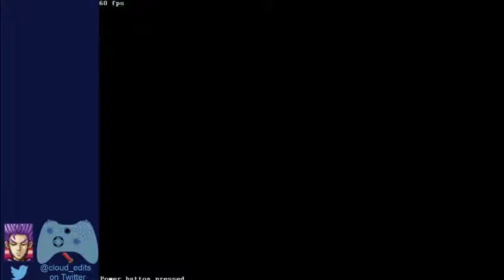3 Valkyries 1 Mist Javelin A lot of known setups (Watch in fast forward)